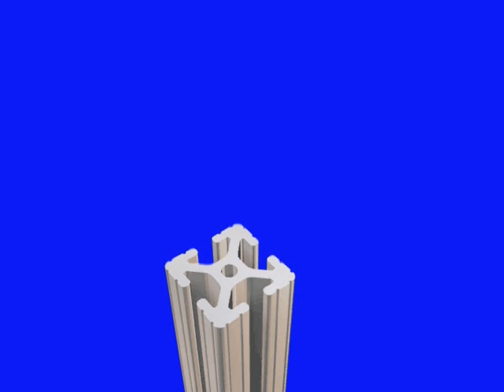80/20: How to Assemble and Install Anchoring Floor Mount Base Plates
A 3D look at how to attach an anchoring base plate to an extrusion. for more information!